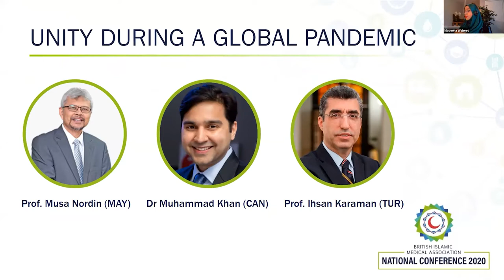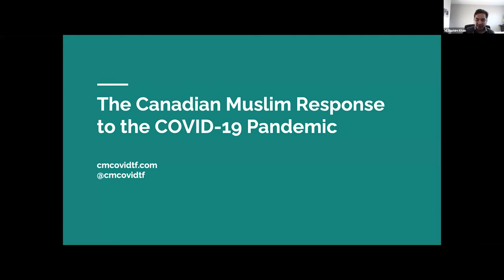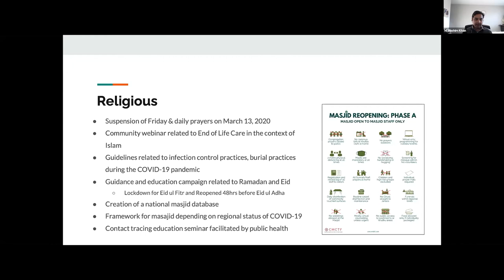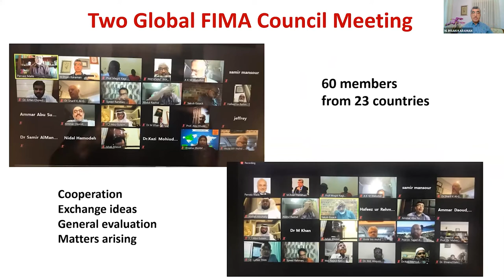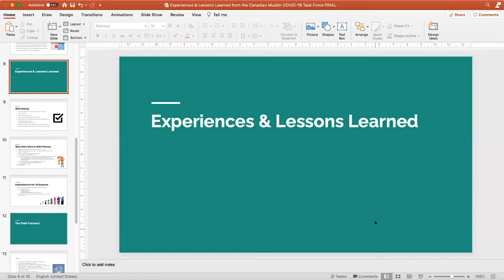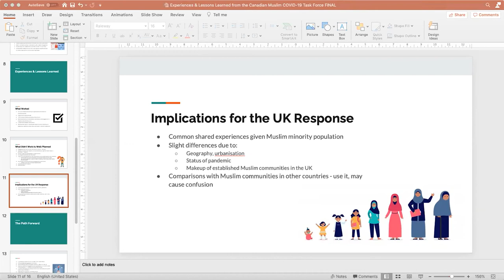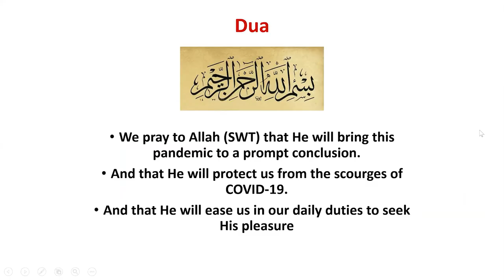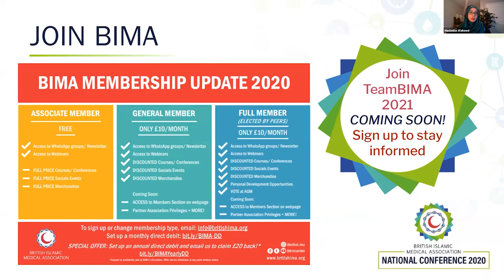BIMA National Conference 2020 | PART 3: Unity During a Global Pandemic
BIMA National Conference 2020
PART 3 OF 6: Unity During a Global Pandemic - Prof. Ihsan Karaman (TUR), Prof. Musa Nordin (MYS) & Dr Muhammad Khan (CAN)

BIMA is allowing FREE viewing of the entire National Conference to maximise the immense learning from the event. Please consider donating so we can continue to bring exciting projects and events to your doorstep (and screen!)